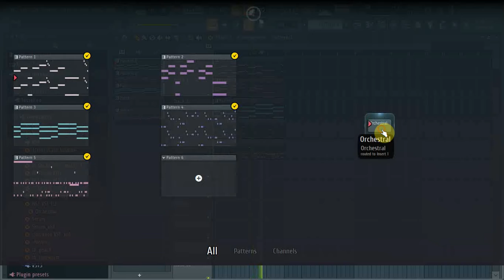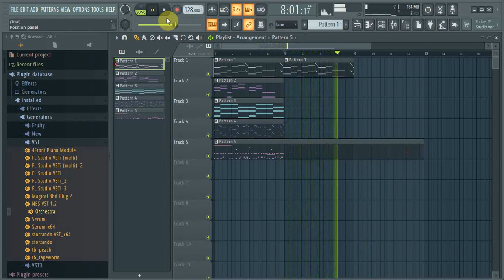i don't know what to upload anymore!!!